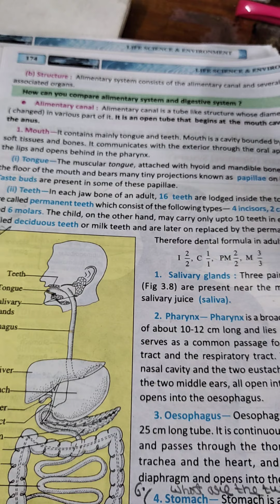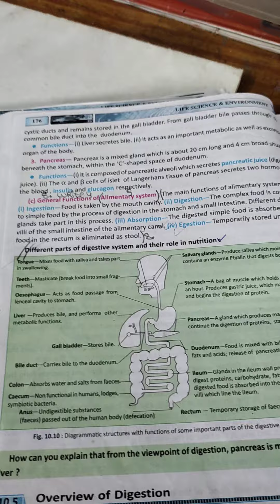class 9 life science ch 10.4 Alimentary canal. part 4